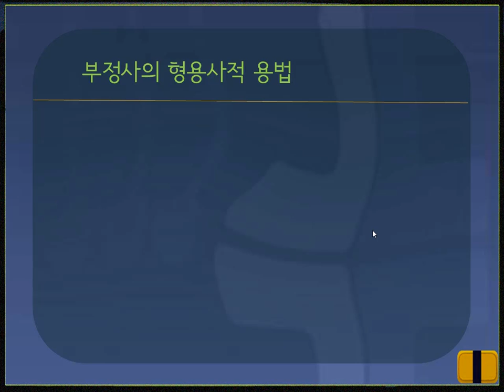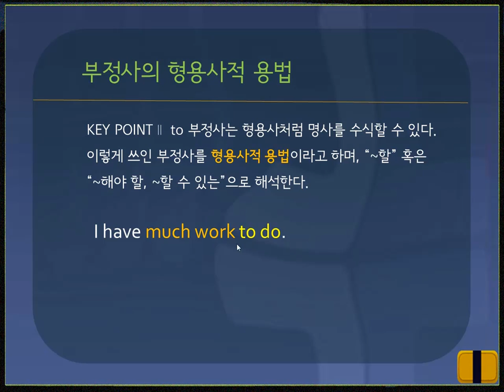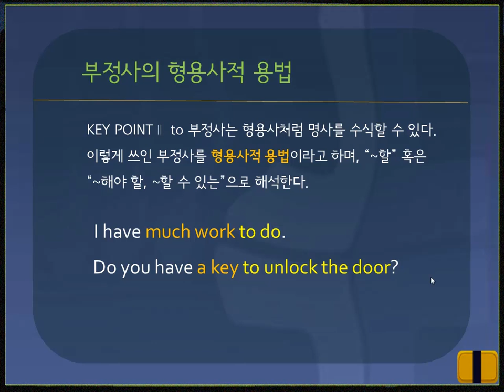[기초영문법] #66. 부정사의 형용사적 용법